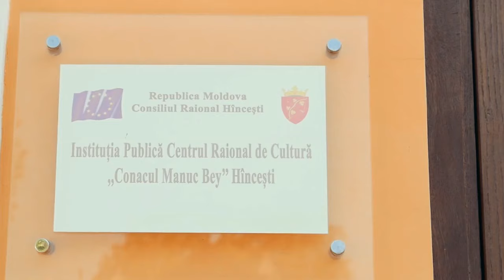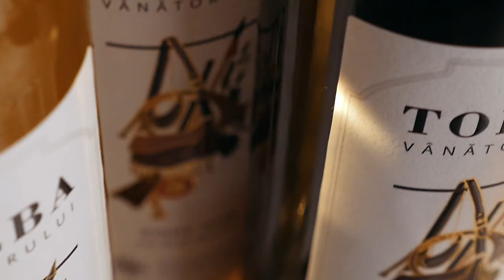Conacul Manuc Bey Vinaria Hincesti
Unicool prin lumea mare .